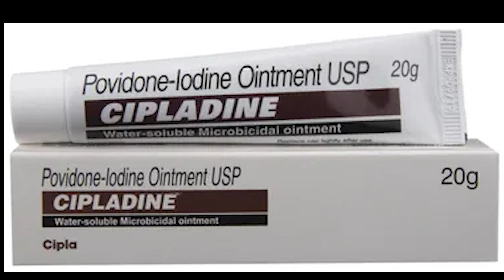povidone iodine ointment usp review uses | cipladine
povidone iodine ointment usp review uses